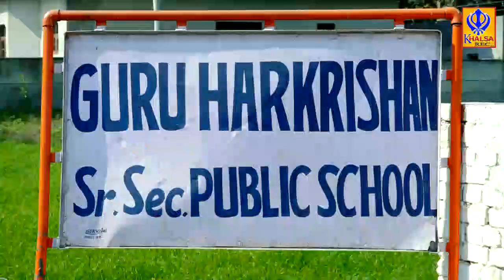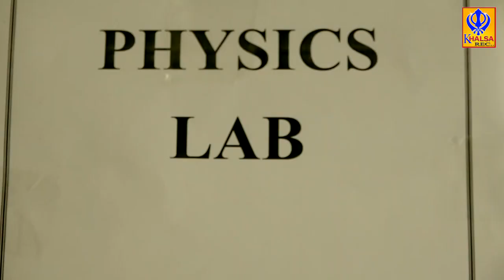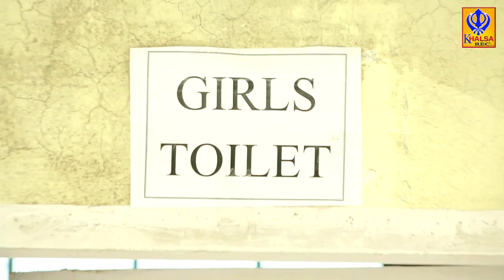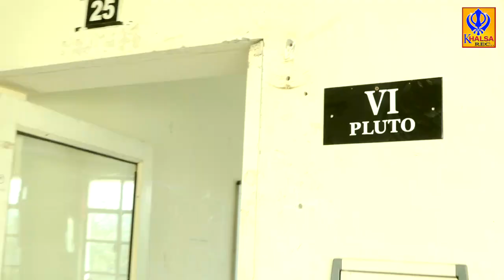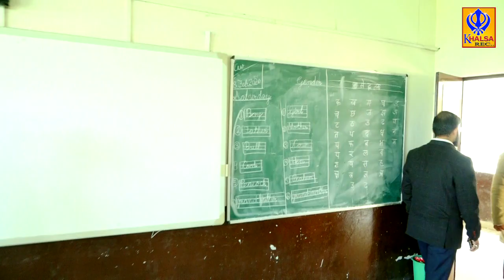Guru Harkrishan Public School Phallewal Khurd (Near Kup Kalan, Ludhina Malerkotla Road)